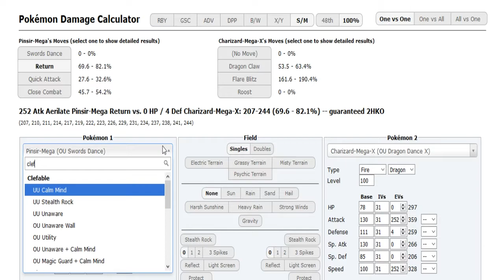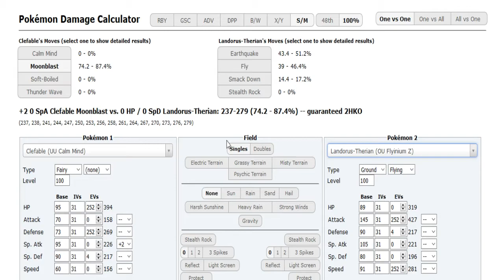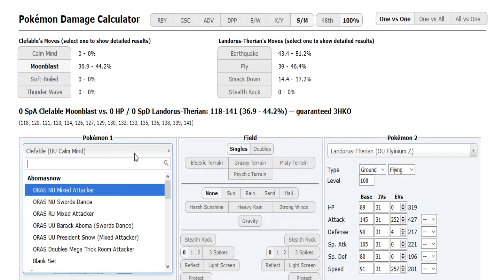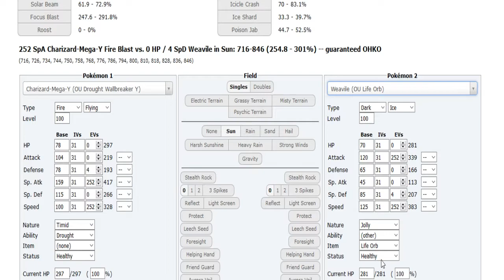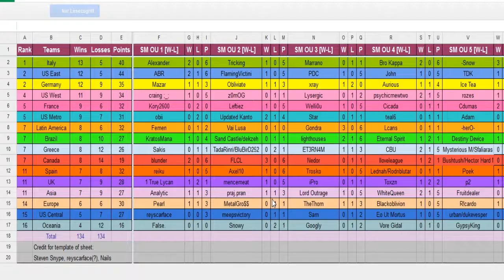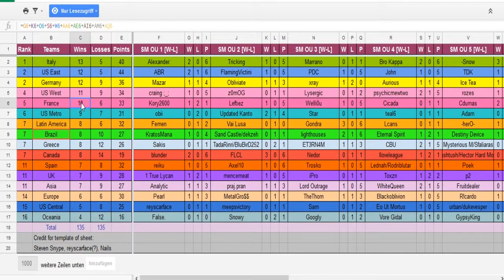World Cup of Pokémon XII-Round 1: reyscarface vs kory2600 (Sun&Moon OU) w/Dokkerich